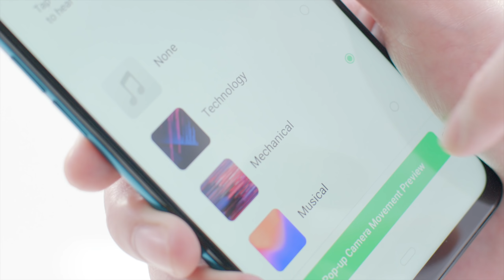Découvrez la caméra montante de OPPO F11 Pro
Le OPPOF11Pro est maintenant disponible en Tunisie avec de nouvelles fonctionnalités telles que sa caméra montante, son écran panoramique et son VOOC Flash Charge 3.0.